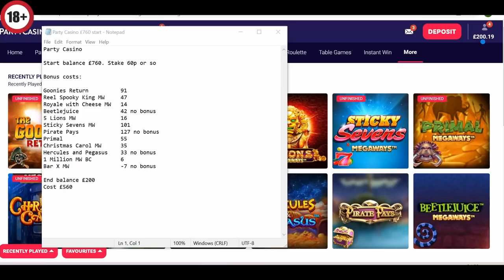Online slots - £560 bonus hunt, 8 game Tuesday extra!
Hi All,

I finished £50 to the good yesterday which was something of a disappointment given the line up I had for such a minimal cost.  It's only half the battle getting the bonuses though, and on this occasion nothing really fired, a case of what might of been.

Still, I would never be too unhappy with a winning bonus hunt.  If I can enjoy a slot session and come away with an improved balance then that has to be a good days play.  I know that the losses come along more often than the wins, so I shall endeavour to enjoy the wins no matter what size.

Today I am not expecting to be a break even day, let alone a winning day.  I have struggled throughout in running and it has cost me £560 to assemble the following 8 games:

Goonies Return
Reel Spooky King MW
Royale with Cheese MW
5 Lions MW
Sticky Sevens MW
Primal
Christmas Carol MW
1 Million MW BC

The same number of games as yesterday, but quadruple the cost.  Ouch.  There is probably more potential in this line up, and I would certainly expect to pay more for this selection.  But now I do not have the luxury of a smallish cost to recover, this is a fair challenge.

Hoping for at least one to fire, otherwise this will be expensive.  I hope you enjoy this one.